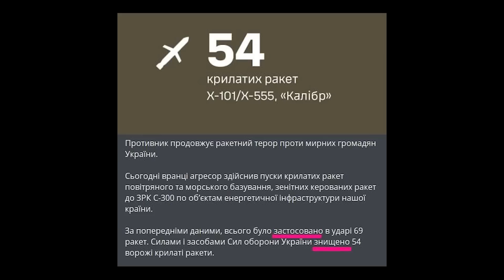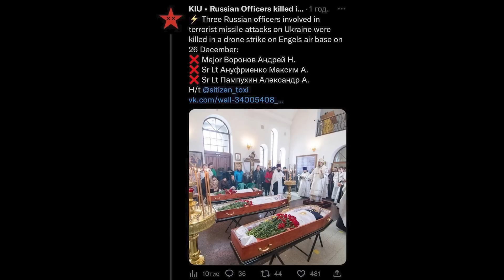Изменения на фронте за Декабрь. Война. 310-й день.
Война России с Украиной. 310-й день вторжения. Ситуация на фронтах на 30 декабря 2022 года. Изменения на фронте за Декабрь. Энгельс.

Напоминаю, что информация для видео собирается из открытых источников и сводится в сжатый формат, дабы вам не приходилось тратить много времени, чтобы узнать важные новости с фронта.